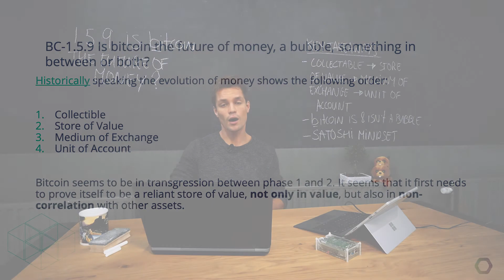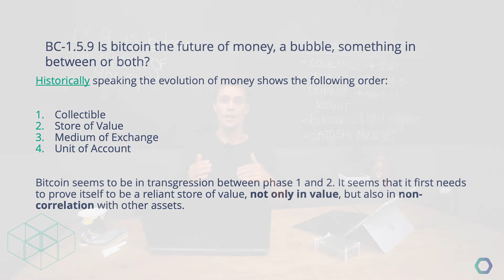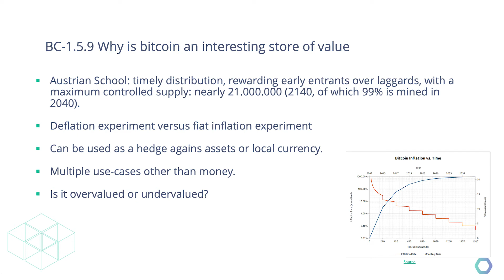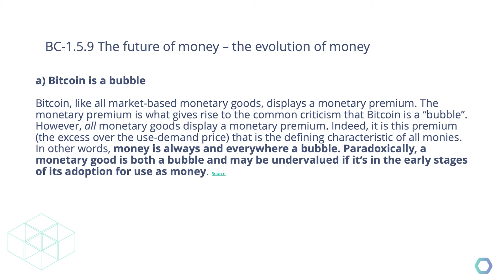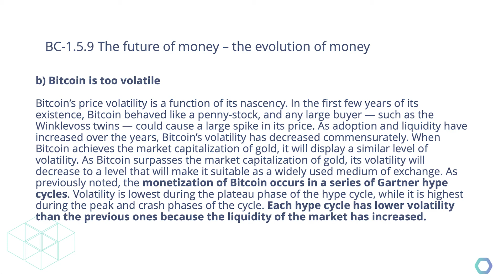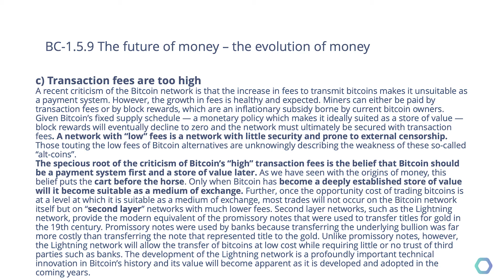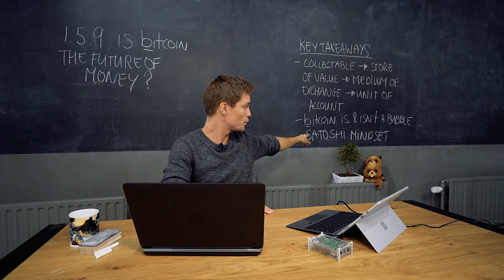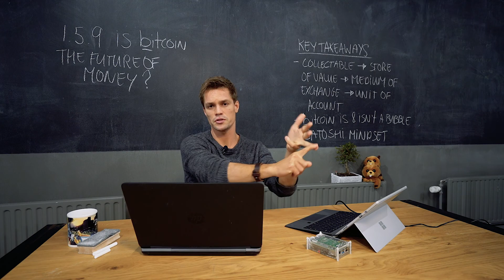BC-1.5.9 Is bitcoin the future of money?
Find out if bitcoin is the future of money in this lesson!